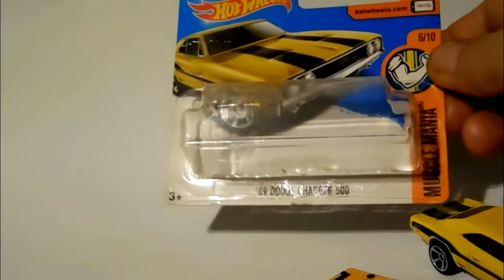CUSTOM HW FEATURING ‘MY CUSTOM HOT WHEELS’ '69 Dodge Charger 500.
Если не понятно, то первые фото в оранжевом цвете, это не понравилось и я перекрасил в жёлтый.